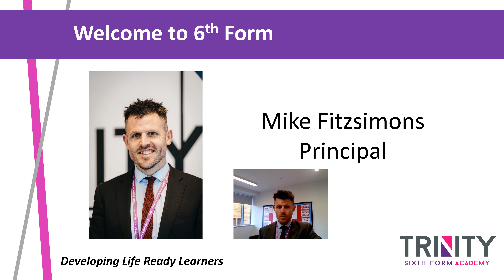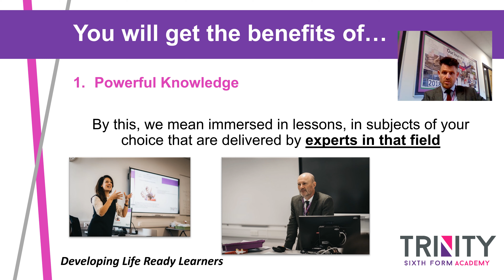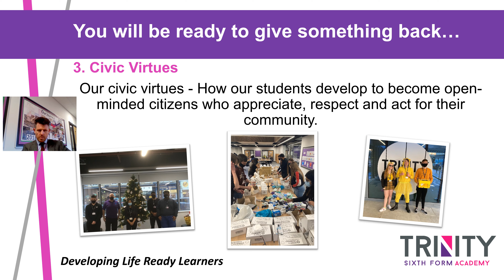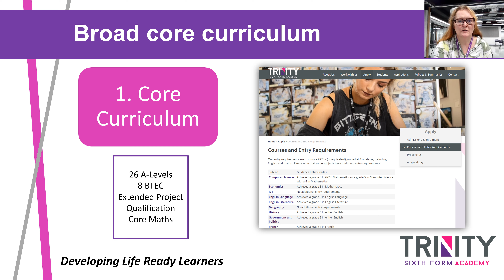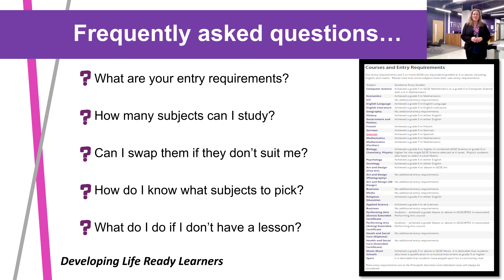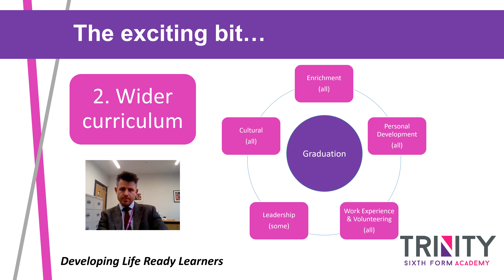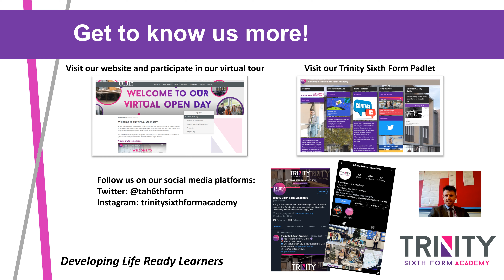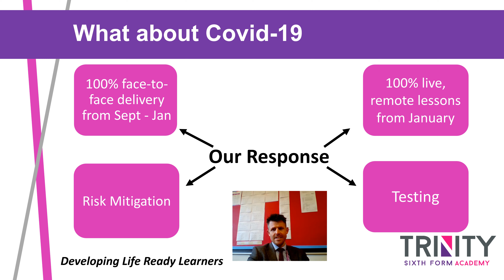TSFA Remote Assembly to prospective Year 11 students